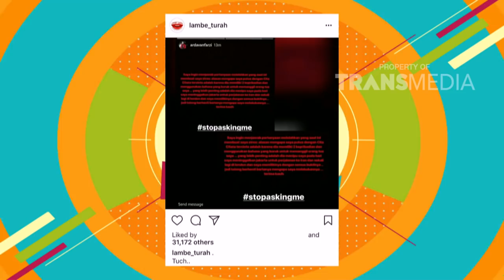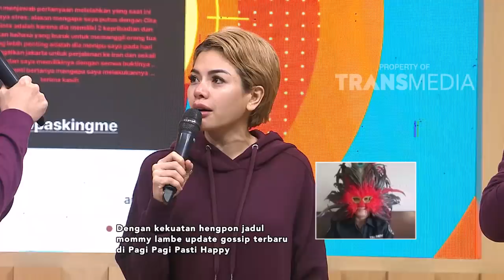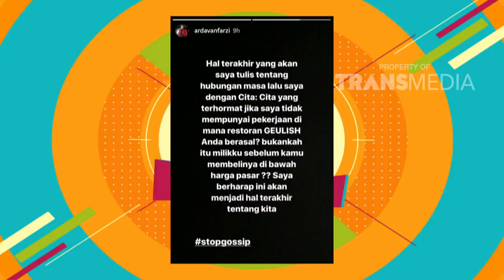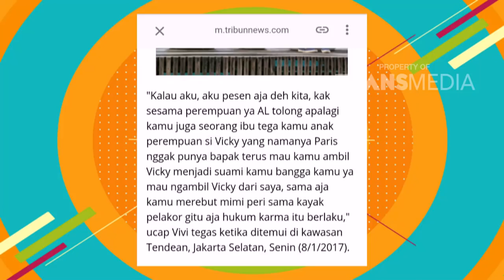PAGI PAGI PASTI HAPPY - Angel Lelga Klarifikasi Atas Tuduhannya Sebagai Pelakor (10/1/18) Part 1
TAYANG SETIAP HARI PUKUL 08.30 WIB